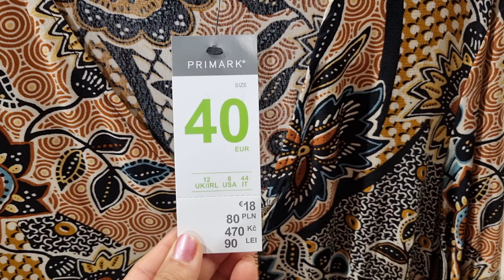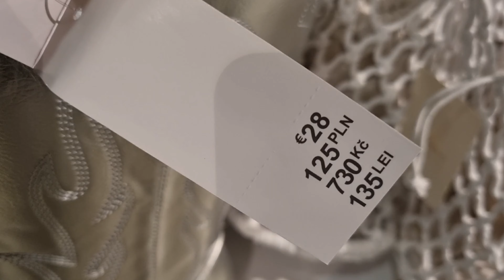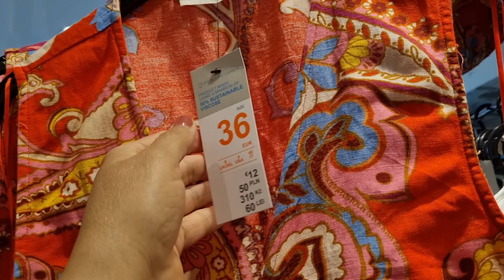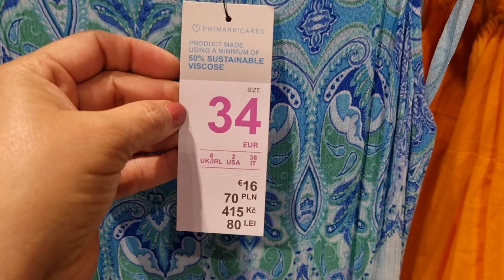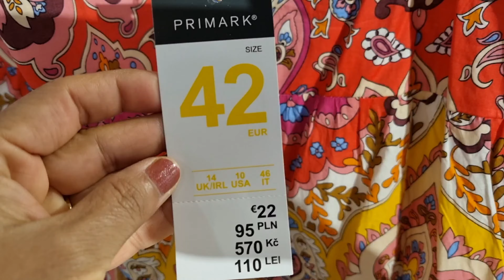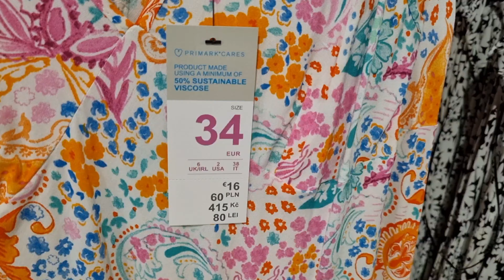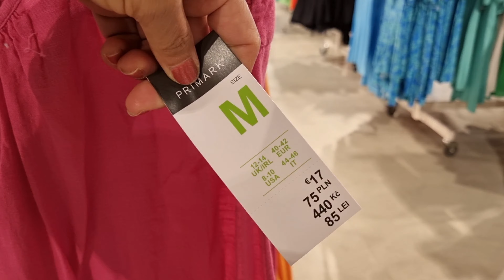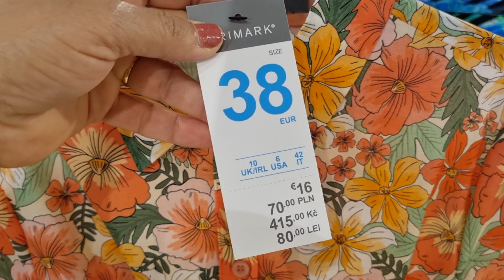Primark Women's New Collection / June 2023